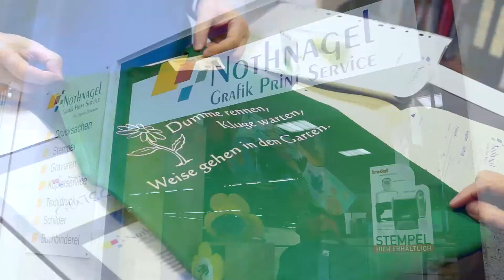Grafik Print Service Nothnagel - Claudia Stowasser (Unternehmensfilm)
Grafik Print Service Nothnagel, Inhaberin Claudia Stowasser– seit über 20 Jahren Ihr kompetenter Ansprechpartner!

Von Drucksachen, Gravuren, Beschriftungen, über das Binden von Facharbeiten und die Herstellung individueller Stempel, bis hin zu hochwertigen Textildrucken – hier werden Sie garantiert fündig.

Grafik Print Service Nothnagel, Inhaberin Claudia Stowasser– Digitaldruck, Grafik und mehr!